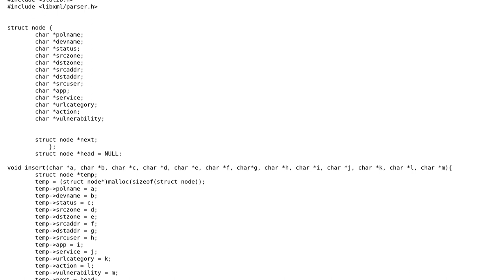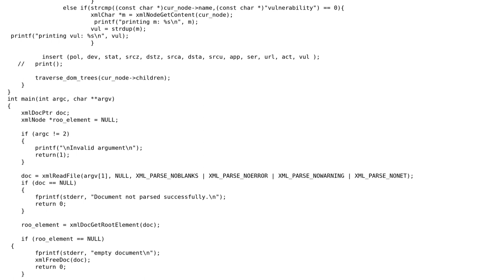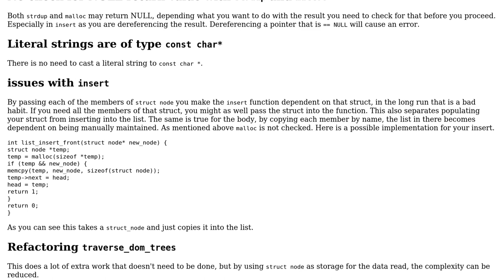Code Review: Parsing an XML file into a linked list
With thanks & praise to God, and with thanks to the many people who have made this project possible! | Content (except music & images) licensed under CC BY-SA | Music | Images & others | With thanks to user Heslacher user Harald Scheirich user Devanshu Misra and the Stack Exchange Network Trademarks are property of their respective owners. You are responsible for your own actions.